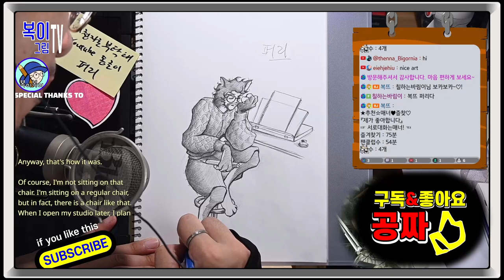복이복이의 그림그림 모아복이_.시청자를 부탁해 켄시로 외